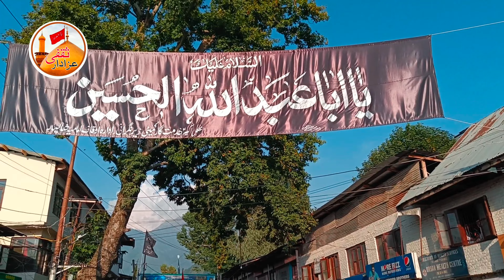Hazrate Abbasas Shan Tchemet | Kashmiri noha | Gulshan Bagh noha | Noha 2023